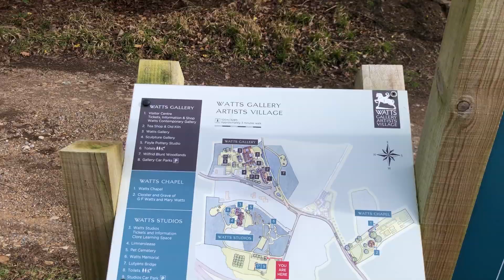How does Nikon's Firmware V3.0 for the Z6 & Z7 mirrorless z-series cameras measure up?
How does the recently released firmware 3.0 update work out for the nikon z6 and z7 mirrorless z-series cameras work out? Is Nikon making progress and closing the gap with the likes of sony? or is it still playing catch up?

- We don't collect, store, use, or share any data about you.